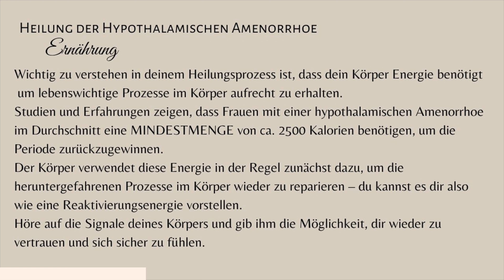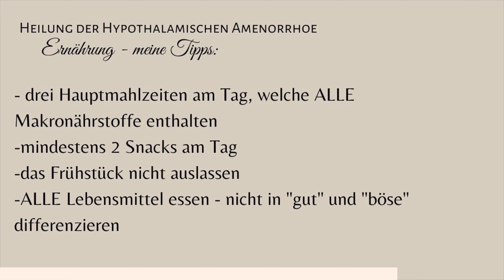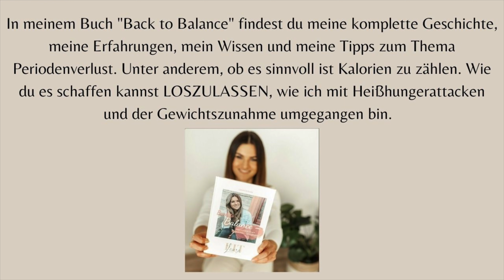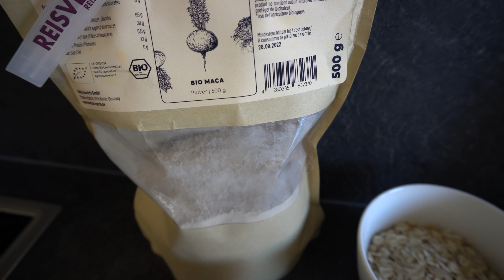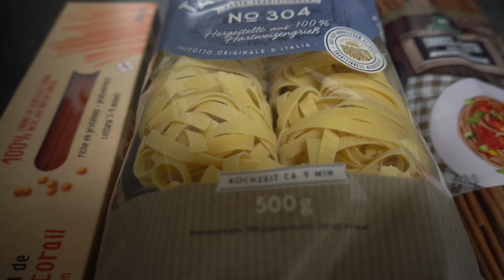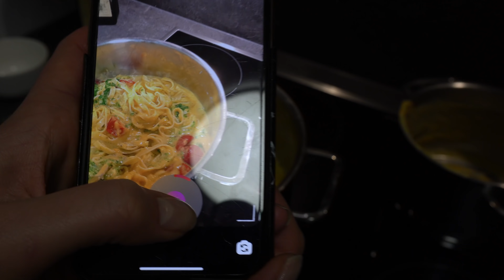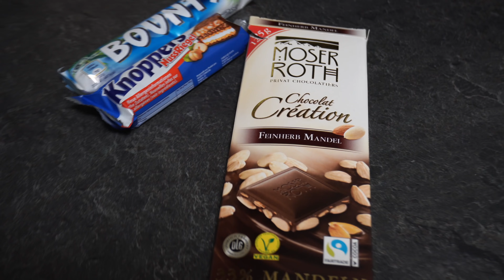WHAT I EAT „ALL IN" | Mindestens 2.500 Kalorien? | Periodenverlust Heilung // Inkl. REZEPTE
0:00 Intro
 1:30 "All in" Ernährung
 5:10 4 Wichtige Tipps für dein Frühstück
 9:30 Kalorien- und Nährstoffzufuhr
10:15 Frühstück
11:50 Mittagessen
14:00 Snack
15:00 Abendessen
17:01 Nachtisch
17:55 Outro

-10% mit meinem Code „FitLaura10“ bei More Nutrition

REZEPTE:

Frühstück:
Porridge a la Laura
• 80-150g Haferflocken
• Optional Grieß
• 1 EL Leinsamen (geschrotet)
• 30-50g Proteinpulver (Ich verwende das Total Protein)
• Ca. 500ml Pflanzendrink/Milch
• Topping: Obst, Nussmus, Kakao Nibs, Hanfsamen, Nüsse

Zubereitung findest du im Video & auch nochmal im Detail auf meinem Instagram Account

Mittagessen
Bowl:
• Fettquelle: Nüsse und Avocado
• Proteinquelle: Tempeh und Kidneybohnen
• Kohlenhydrate: Süßkartoffel und Mais
• Baby Blattspinat, Brokkoli, Rote Bete

Die Süßkartoffel und die Rote Bete (falls frisch) klein schneiden und im Backofen bei 180° ca. 20-30 Minuten backen. Alles nach Belieben würzen und in einer Bowl servieren.
Sauce:
• 150g Joghurt (optional Vollfettstufe)
• 2-3 EL Mandelmus
• 1 EL Agavendicksaft o.ä.
• Zitronensaft
• Petersilie
• Salz

Snack
Energy Balls:
• 30g Haferflocken
• 20g Backkakao
• 50g Datteln
• 40g Nüsse
• 15g Leinsamen
Optional: Proteinpulver

Die Zutaten sind beliebig anpasspar – wichtig ist der Mix aus Trockenfrüchten und Nüsse/Samen. In einem Standmixer alles miteinander pürieren, sodass eine gut formbare Masse entsteht. Mit angefeuchteten Händen zu Bällchen formen.

Abendessen
Pasta:
• 100-200g Nudeln (Sorte nach Belieben wählen)
• 1 Knoblauchzehe
• 1 Zwiebel
• 1-2 kleine Kartoffeln
• 100g Karotte oder Kürbis
• Frischkäse oder Soja Cuisine o.ä.
• 2-3 EL Mandelmus
• Hefeflocken oder Parmesan
• 1 TL Senf
• Zitronensaft
• 150g Räucherlachs
• Gewürze wie Paprikagewürz, Salz, Pfeffer
• Optional Tomaten, Spinat

Nachtisch: Höre auf die Bedürfnisse deines Körpers und versorge ihn mit ausreichend Energie. Er BRAUCHT das jetzt während deiner Heilungsphase!

Wenn du dich jedoch dazu entscheidest dort zu bestellen, würde ich mich natürlich riesig freuen, wenn du mich unterstützen möchtest. DANKE ♡